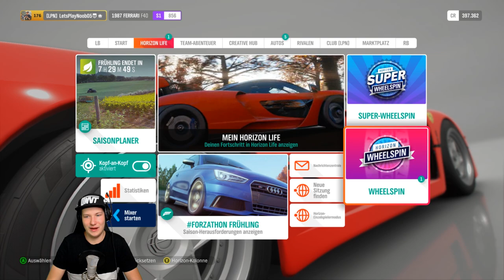FORZA HORIZON 4 Part 50 - Beide Ferrari F40 gekauft?! | Lets Play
Beide Ferrari F40 gekauft?! - FORZA HORIZON 4